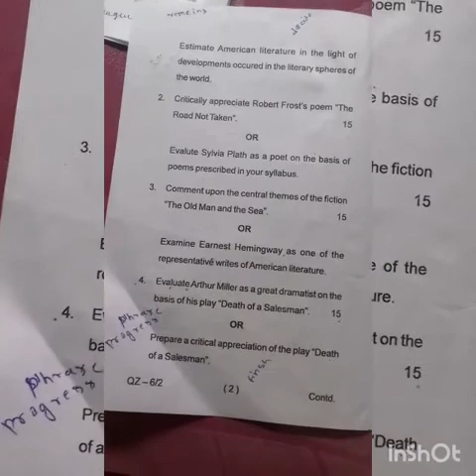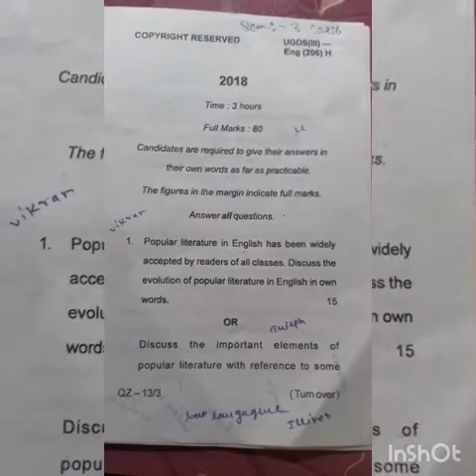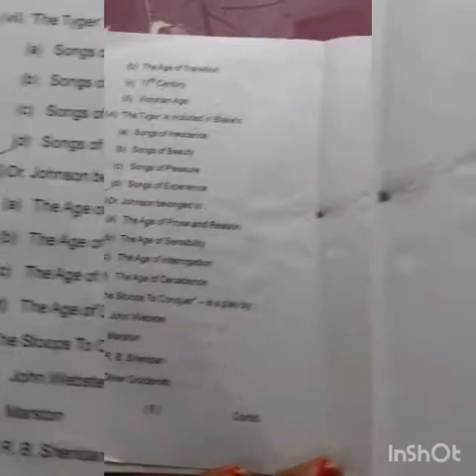English honours semester 3 paper ( vinoba bhave university ) & vbmku